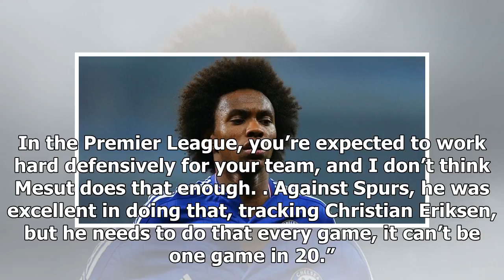[Breaking News]‘not ozil’, man united more likely to sign this £110,000-a-week star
Former Chelsea star Ray Wilkins has stated that Willian is more likely to join Manchester United tha...